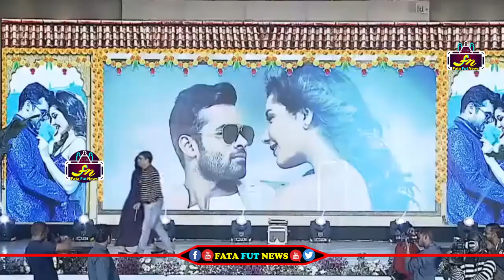Dill Raju About Pawan Kalyan New Movie | PratiRojuPandaage Pre Release | Sai Tej, Raashi Khanna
Watch#pawankalyan